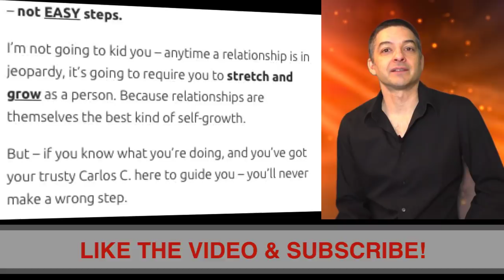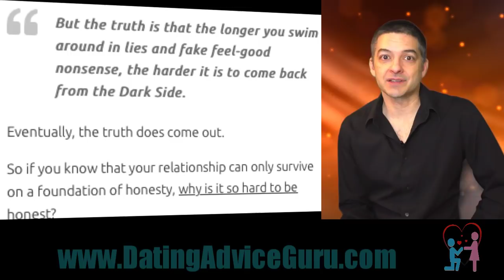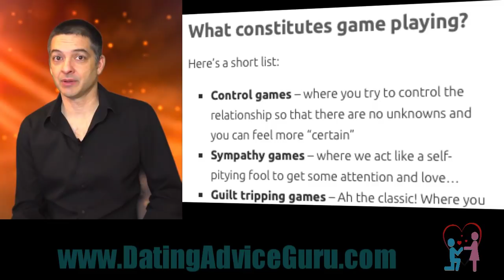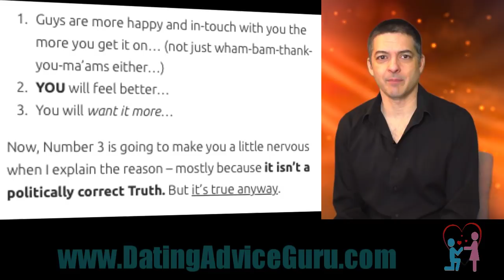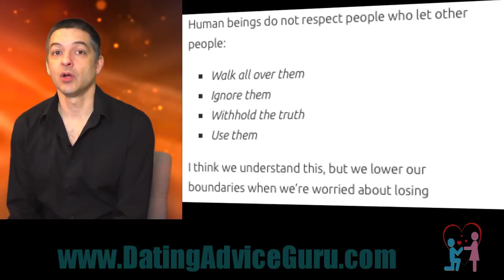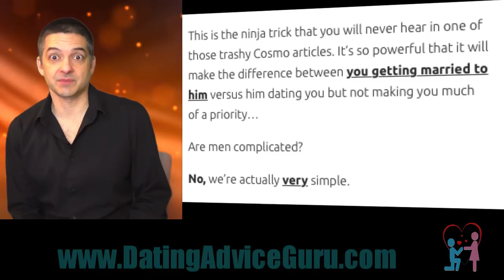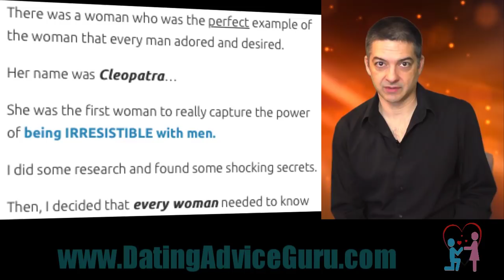How to save your relationship 5 tips | Relationship Advice With Carlos Cavallo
How To Save A Relationship – 5 Simple Steps

If you want to save your relationship, you gotta take some steps. I’m going to show you 5 simple steps to save your relationship here…

And I want you to notice that I said five SIMPLE steps – not EASY steps.

I’m not going to kid you – anytime a relationship is in jeopardy, it’s going to require you to stretch and grow as a person. Because relationships are themselves the best kind of self-growth.

But – if you know what you’re doing, and you’ve got your trusty Carlos C. here to guide you – you’ll never make a wrong step.

Just follow my road map back into his heart…

Let’s get your romance back on with –

Step 1: Get Your Truth Serum Ready!

I’m guessing that if you’ve read any relationship book, you probably know by now that communication is THE most important part of any relationship. It’s probably the most cliché bit of advice I can give you.

But let me tell you WHICH communication you should focus on…

Honesty.

Honesty is highly undervalued these days. We don’t seem to expect ANYONE to be honest anymore. I could blame Richard Nixon for destroying our trust, but I’ll just tell you right now that we need a major infusion of honesty in our world – STAT!

When it comes to relationships, you have to be willing to both TELL the truth, as well as SEEK the truth.

Hey, I’ll be the first to admit – it’s not easy.

In a world that rarely gives us any loving strokes, asking someone to tell you the uncomfortable reality is a hard thing to do. It would be so much nicer to just float in a pool full of cheap flattery and call it a day.

But the truth is that the longer you swim around in lies and fake feel-good nonsense, the harder it is to come back from the Dark Side.

Eventually, the truth does come out.

So if you know that your relationship can only survive on a foundation of honesty, why is it so hard to be honest?

I think it’s because of how we (incorrectly) expect relationships to fix all our personal issues.

Feel insecure?

Get into a relationship! That’ll fix it!

NOT!

That mistake took me years to figure out.

What I eventually discovered is that our rabid hunger for a relationship is usually the biggest sign that you’ve got some inner holes that need filling.

If you need a relationship with another person that much – if the loneliness is THAT strong – it’s probably more about YOU and what you’re missing right now.

(News flash: You’ll still be missing it in the relationship, which is why this tactic never works!)

But no matter how much I say this, just about everyone on the planet will still figure that it’s the job of their partner to act in a way that doesn’t activate all their insecurities and inner weirdness.

In other words, we still keep blaming THEM.

For now, just keep in mind that honesty really is the best policy in a relationship. Those first few lies you tell might feel like you’re steadying the ship, but eventually, the storm of truth will sink your relationship like a tsunami…

Now, before I pull out another clever metaphor like that nautical one, let’s move on to:

Step 2: Drop The Dice!

If there’s one thing that will kill a relationship just as fast as dishonesty, it’s playing games.

No, I don’t mean Uno, or Monopoly.

I’m talking about the subtle manipulation we use in relationships to get what we want  – to manipulate the power balance.

After all, game playing is just another form of dishonesty and lies.

The lie is this:

“If I don’t think I can get my needs met by asking for them, I will probably start being tricky and manipulative to get them met.”

And that’s how it starts.

There are many men and women that only feel that they can get their needs met in a relationship by using clever games to get them. Sometimes we discover that we just don’t know HOW to ask for them.

The first resolution is really big, though. You gotta make a commitment to ...

Find out the rest in the video - or click above...

Carlos Cavallo
Dating Advice Guru